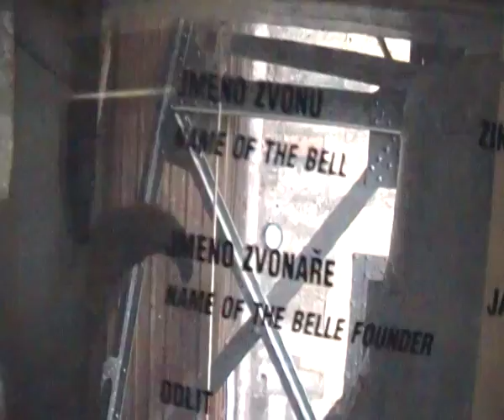Prague cathedral bells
Bells swung by ropes by a couple of bell ringers for each bell in the bells chamber of the belfy.
These bells were casted in following years as shown below:
Josef (815 mm, 350 Kg, pitch B1, cast in the year 1602 by Hillger, bell maker)
Jahn Krtitel (1570 mm, 3500 kg, pitch D1s, cast in the year 1546 by Stanislav bell maker).
Vaclav (1770 mm, 4500 kg, pitch C1, cast in the year 1542 by Ondrej, bell maker)
The bell Zikmund ( 2560 mm, 13500 kg, pitch G°, cast in the year 1549 by Jaros, bell maker).
Unlikely I' ve been there ( June 20th 2011) before the  new chime of three bells placed in  May 2012th, replacing the lost during the WWI (Jesus, Mary, Dominic).
It's a really pity!